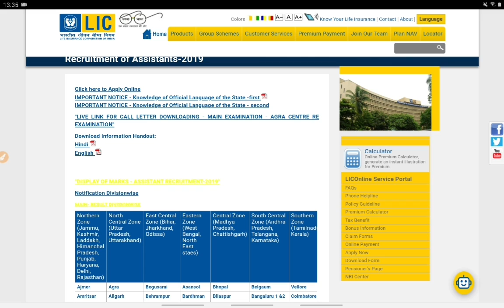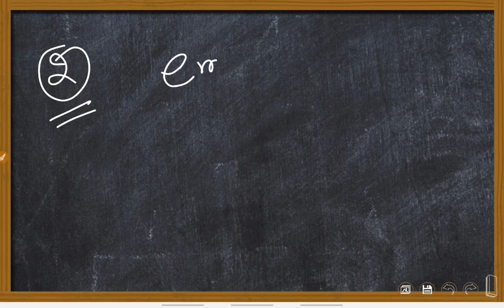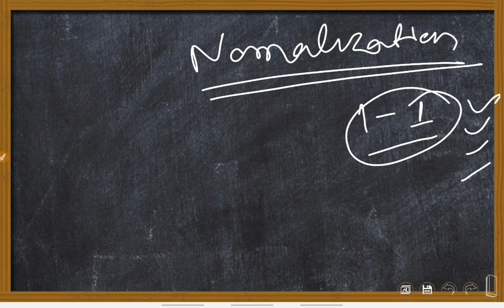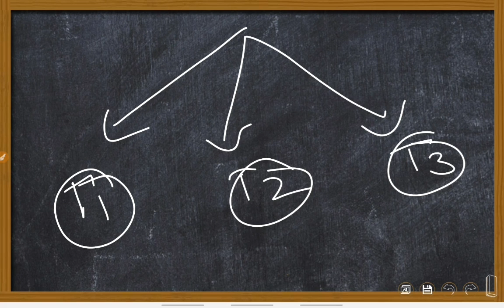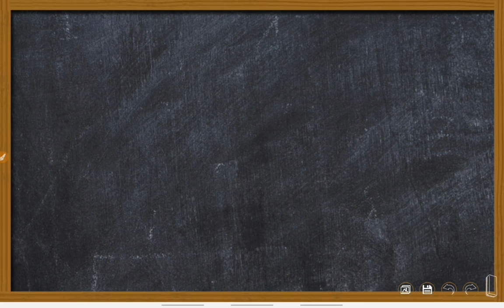LIC Assistant 2019 Marks out - LIC Marks से सीखने की जरूरत हैं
Free mock test दे 1st one is free